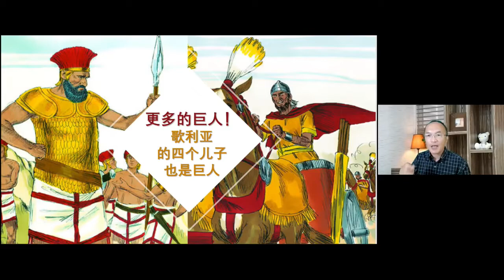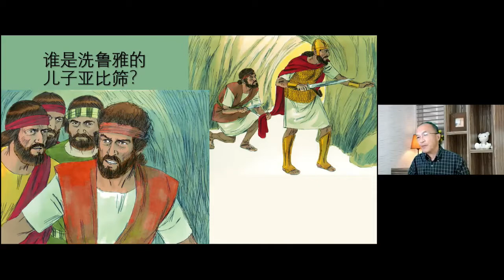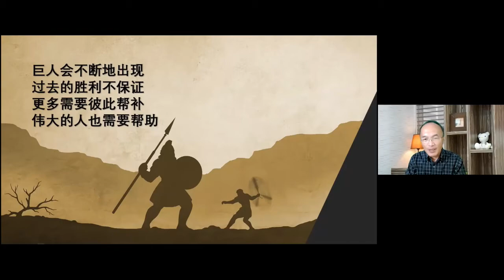【更多的巨人】 小故事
圣经中熟悉的人物，却有许多我们平时没注意的小故事。这个系列是大卫与哥利亚。 从这些宝贵的记载，让我们大人先来学习， 也能教导孩子们。